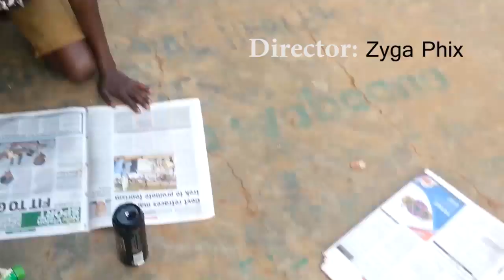BEHIND THE SCENES OF TULIMUBIDUGAVU(WE IN BLACK)-CRUSHA BORNZ FT CKEY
CHOREOGRAPHED BY YOURS TRULY